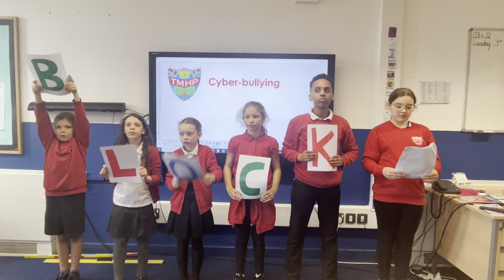BLOCK - Online safety